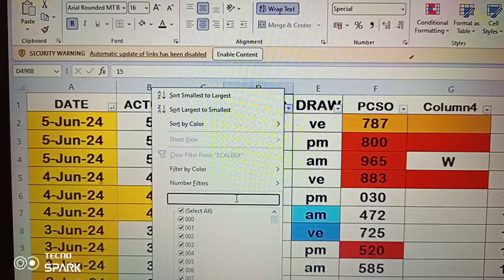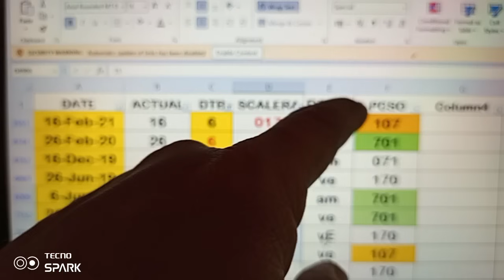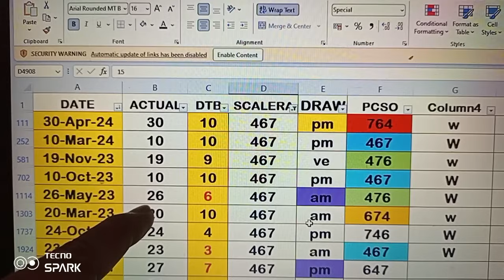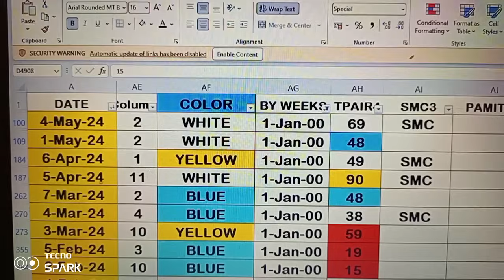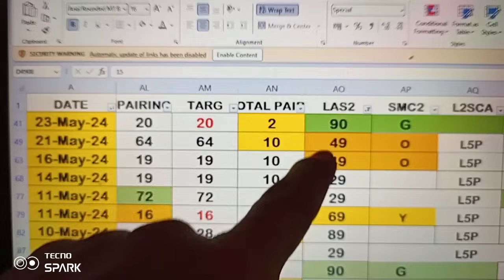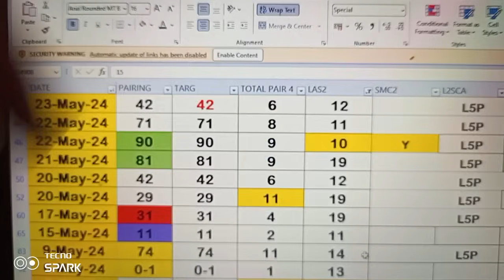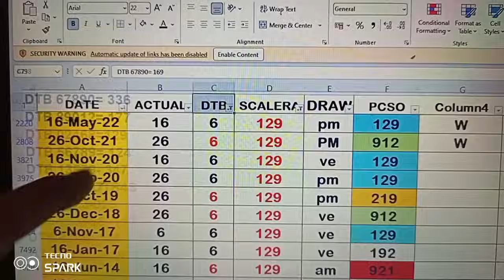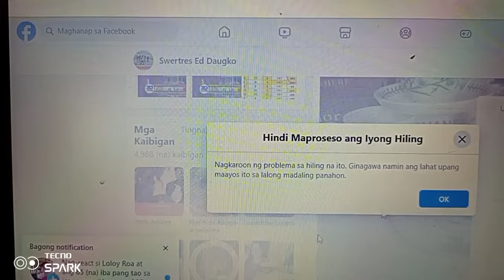June 6, 2024 YES OR NO FOR 10COMBIS PROBABLES (MEMBERS ONLY)